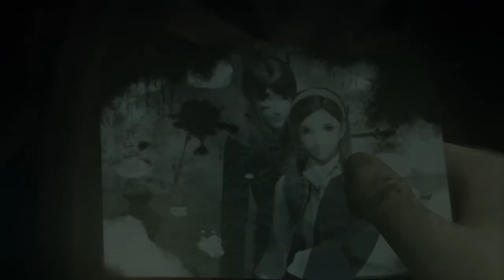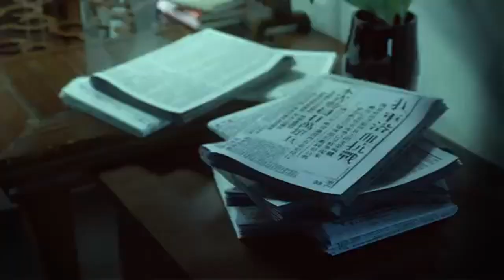3D Epic Dragon Logo Reveal Free Sony Vegas Intro Template